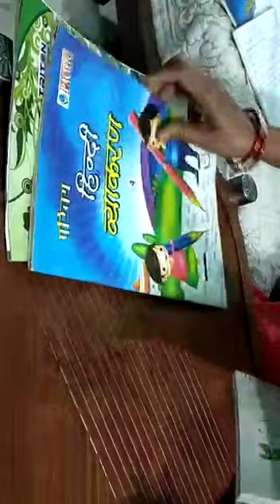Class II Hindi- Vachan Badle by Bina Bharati